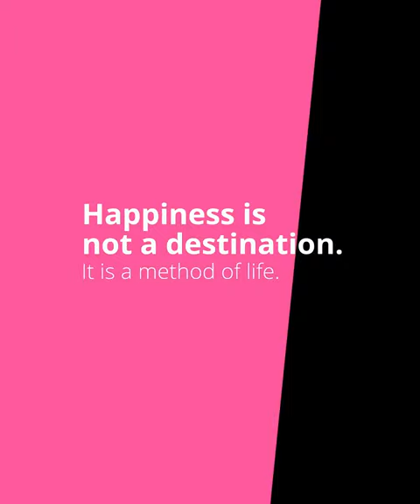Woodward Family diary 16 December to end 2022